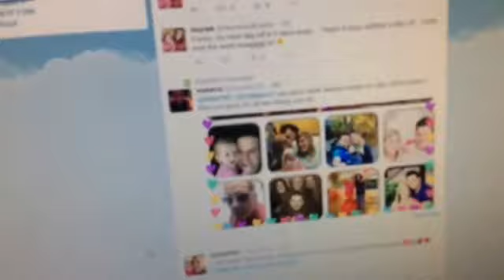Day in the life with Katie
My chunky monkey